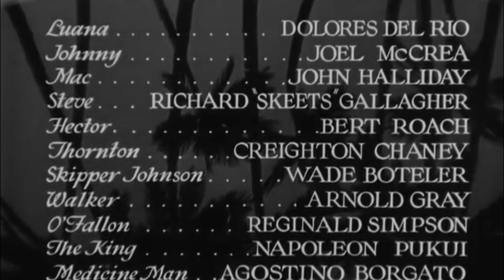Bird of Paradise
Bird of Paradise is a 1932 American pre-Code romantic adventure drama film directed by King Vidor and starring Dolores del Río and Joel McCrea. Based on the 1912 play of the same name by Richard Walton Tully, it was released by RKO Radio Pictures.

In 1960, the film entered the public domain in the United States because the claimants did not renew its copyright registration in the 28th year after publication per the Copyright Act of 1909.

As a yacht sails into an isolated tropical island chain somewhere in the Pacific Ocean, a large number of islanders in outrigger canoes paddle out to greet it. The islanders dive for trinkets the yacht's crew throws them. A shark arrives, setting off a panic as much with the crew as the islanders. Johnny Baker (Joel McCrea) attempts to catch it hand casting with a large hook but is yanked overboard when a loop of line attached to the impaled shark cinches around his ankle. Comely native swimmer Luana (Dolores del Río) cuts through the rope with a knife she had earlier been thrown as a trinket, saving his life.

At a welcome banquet that night, Johnny sees young island men ritually carry off young maidens, and seeks to do the same with Luana, but is stopped and castigated by the local chieftain, her father. With brief nudity and underwater swimming scenes, they swiftly fall in love. Later, the yacht moves on but leaves Johnny on the island for an adventure. He discovers Luana has been promised to another man – a prince on a neighboring island. She is spirited away to this island for the arranged marriage, while Johnny is waylaid. During an elaborate dance sequence, Johnny has made his way to the island in the nick of time, runs into a circle of fire, and rescues her as the natives kneel to the fire. Johnny and Luana then travel to another island where they hope to live out the rest of their lives. He builds her a house with a roof of thatched grass. However, their idyll is smashed when the local volcano on her home island begins to erupt. She confesses to her lover that her sacrifice alone can appease the mountain. Her people take her back. When Johnny goes after her, he is wounded in the shoulder by a spear and tied up. The people decide to sacrifice both of them to the volcano, but on the way, the couple is rescued by Johnny's friends and taken aboard the yacht.

Johnny's wound is tended to, but his friends wonder what will become of the lovers. Luana does not fit into Johnny's world. When Johnny is sleeping, Luana's father demands her back. She goes willingly, believing that only she can save her people by voluntarily throwing herself into the volcano.

A 1916 advertisement for the famous play Bird of Paradise, which the movie was based on
Dolores del Río as Luana
Joel McCrea as Johnny Baker
John Halliday as Mac
Richard "Skeets" Gallagher as Chester
Bert Roach as Hector
Lon Chaney Jr. (billed as Creighton Chaney)[3] as Thornton
Wade Boteler as Skipper Johnson
Reginald Simpson as O'Fallon
Production

Dolores del Río in Bird of Paradise
Director King Vidor, under contract to M-G-M, was loaned to RKO producer David Selznick (son-in-law to Louis B. Mayer) to make the “South Seas” romance. Filmed on location in Hawaii, Vidor and writer Wells Root arrived on the island territory and began shooting background footage without a completed script (Actors McCrea and del Rio were delayed due to engagements on other projects,).

The native dance sequences were boom-shot in Hollywood and choreographed by an uncredited Busby Berkeley.

Bird of Paradise was almost the first sound film to utilize a full symphonic score from beginning to end. Producer David O. Selznick and composer Max Steiner had both been experimenting with this idea, while other studios had begun development along similar lines, such as the score by Alfred Newman for Samuel Goldwyn's Street Scene. However, it was Steiner who first received screen credit for the composition of a score which, other than a few brief pauses during the film, was almost entirely through-composed (from beginning to end).

Reception

Dolores del Río in a dance scene
Bird of Paradise created a scandal after its release owing to a scene featuring Dolores del Río swimming naked. The film was made before the Production Code was strictly enforced, so brief nudity in American movies was not unknown. Film director Orson Welles said del Río represented the highest erotic ideal with her performance in the film.

Box Office
The film lost an estimated $250,000 at the box office

The film is recognized by American Film Institute in these lists:

Bird of Paradise ad from The Film Daily, 1932
In the early 1930s, Hollywood produced a number of pictures that exploited popular interest in “exotic” tropical locations, though these regions were fully penetrated by Western culture by the early 20th Century, including Hawaii.